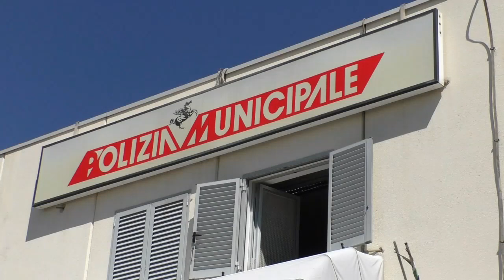Arezzo-Comandante Poponcini alla presentazione dei nuovi agenti della PM